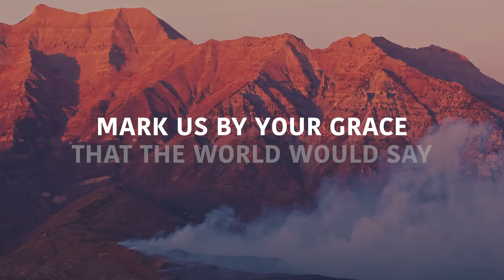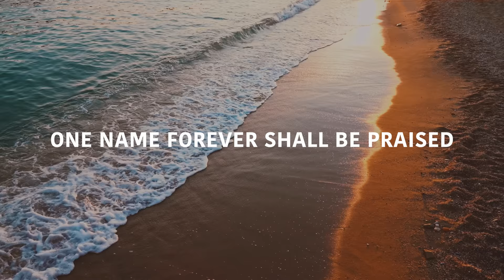Not to Us (Official Lyric Video) - Matt Boswell & Matt Papa Ft. Matt Redman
Not to Us (One Name Forever Shall Be Praised) Official Lyric Video - Matt Boswell & Matt Papa Ft. Matt Redman
Live from the Sing! Conference

LYRICS:
Not to us, oh Lord
But unto Your name be the glory
From the dawn of time to its setting sun
The name of the Lord shall be praised

One song will ring through the ages
One throne will ever remain
This world will pass and its glories fade
One name forever shall be praised

While the nations rage trusting idols vain
Our God stands alone in the heavens
Robed in majesty hail the highest King

May Your face be set, may Your blessing rest
Upon us Your people beloved
Mark us by Your grace that the world would say

Word and Music by Matt Boswell, Matt Papa and Matt Redman

©2023 Getty Music Publishing (BMI) / Messenger Hymns (BMI) / Getty Music Hymns and Songs (ASCAP) / Love Your Enemies Publishing (ASCAP) (all adm at CapitolCMGPublishing.com) / Integrity Worship Music (ASCAP) / Said & Done Music (ASCAP) (adm at Integratedrights.com)